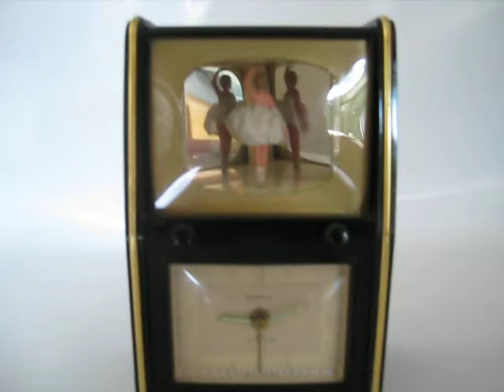Bradley Ballerina Music Box Alarm Clock Television